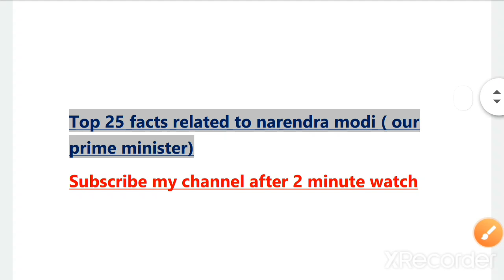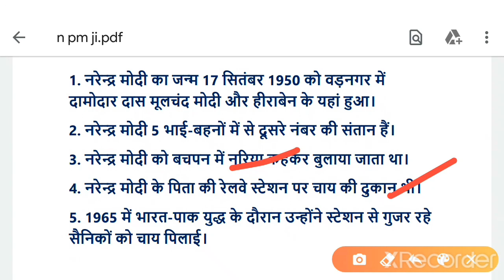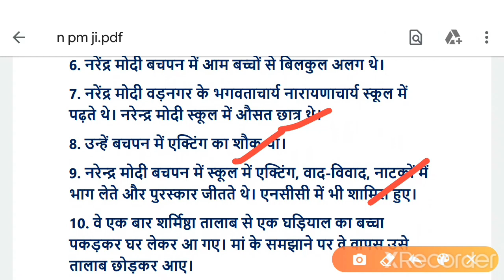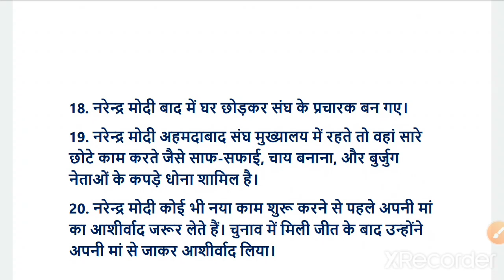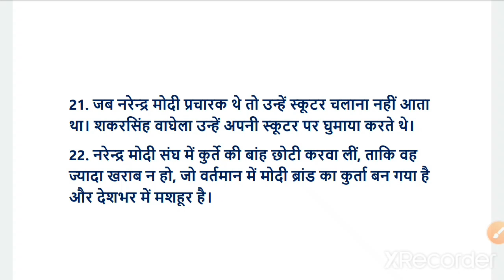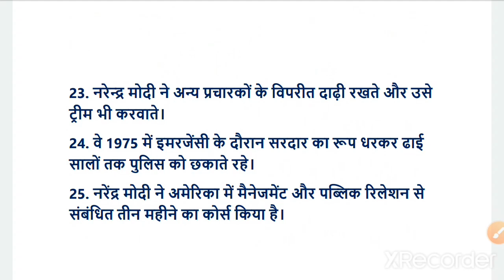top 25 facts about modi ji // prime minister of india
in this video i have discussed about 25 facts of our prime minister narendra modi